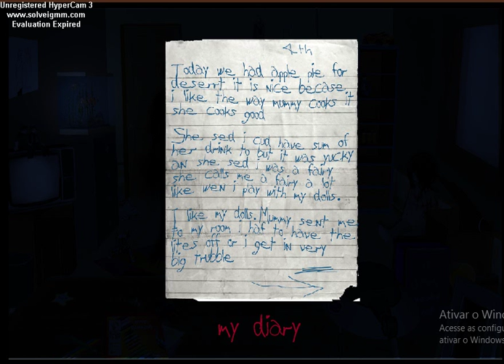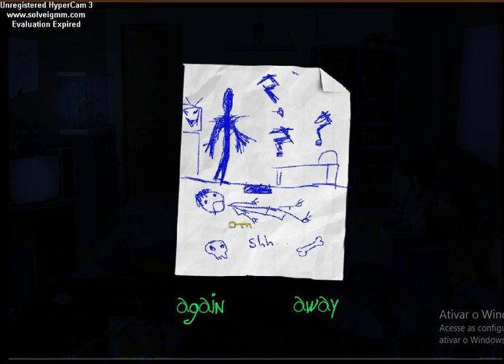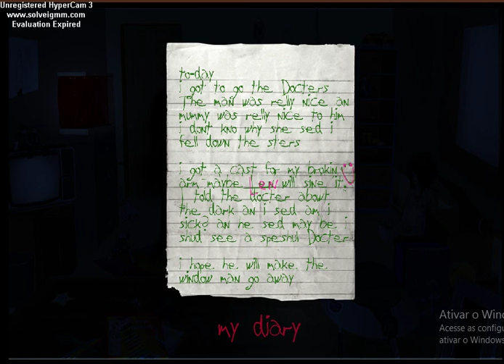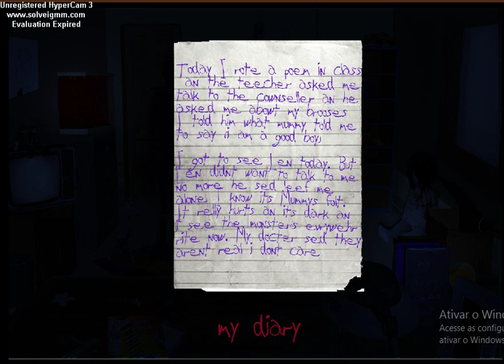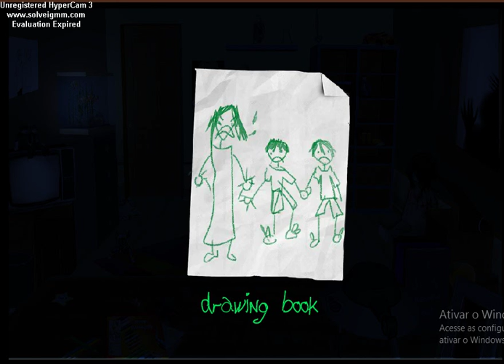Jogo Geist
Existem monstros dentro do seu quarto em "Geist".